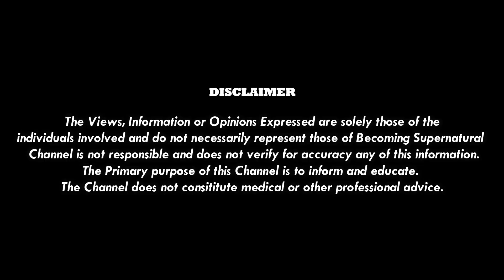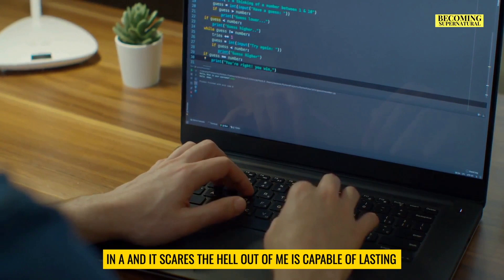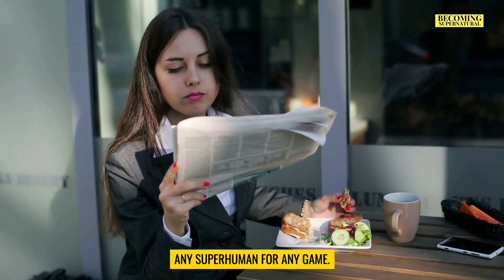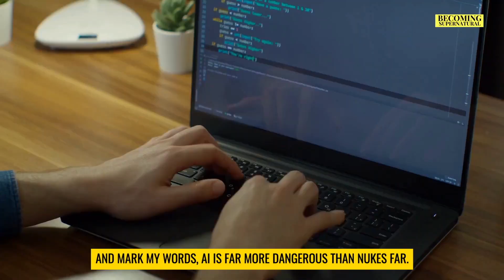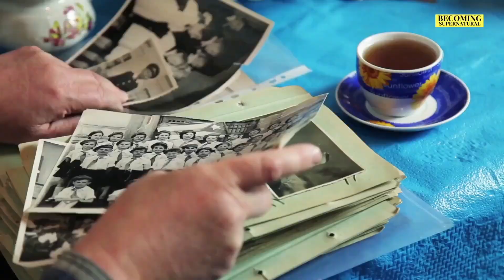THIS IS TERRIBLE "If This Happens, Everything Will Be A Problem This Year!"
🔈 SPEAKER and INSPIRED By - Elon Musk